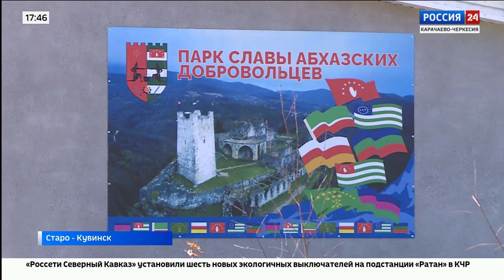"Вести Россия 24" Эфир от 14.08.2023